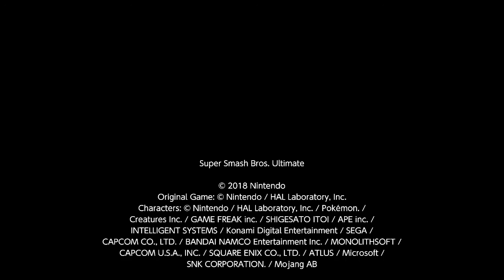Mario Tennis/Mario Golf on Wii Fit Studios